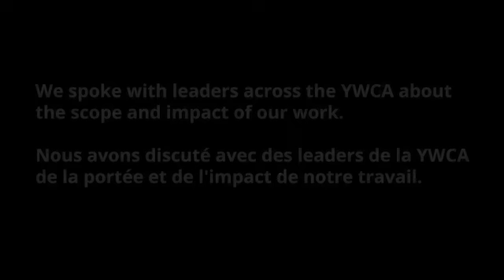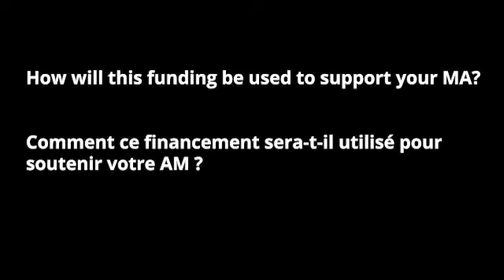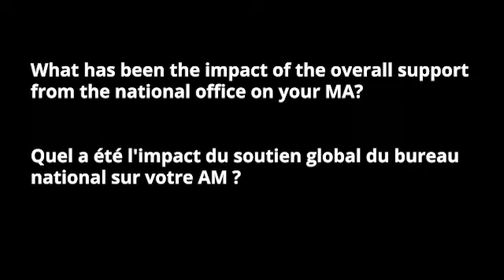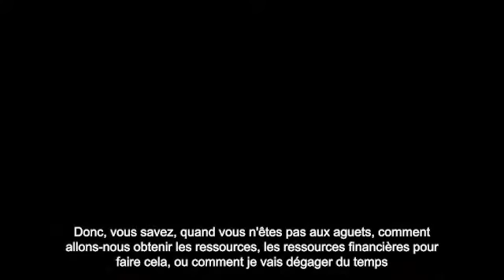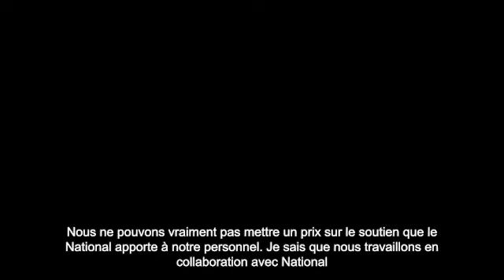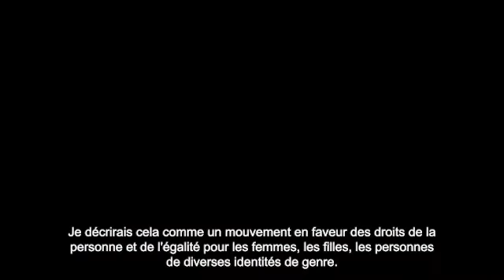Strategic Initiatives Fund - Interview with Sylvia Parris & Gobhina Nagarajah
Sylvia Parris, Board Member with YWCA Halifax and Gobhina Nagarajah, Board Member with YWCA St. John's, speak about the impact of their work and the Strategic Initiatives Fund.
Sylvia Parris, membre du conseil d'administration du YWCA Halifax et Gobhina Nagarajah, membre du conseil d'administration du YWCA St. John's, parlent de l'impact de leur travail et du Fonds pour les initiatives stratégiques.